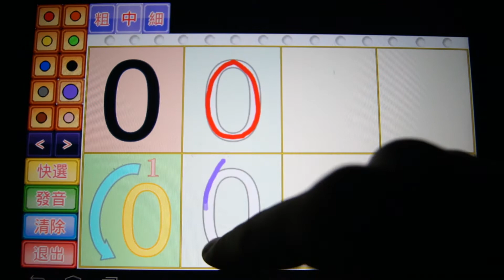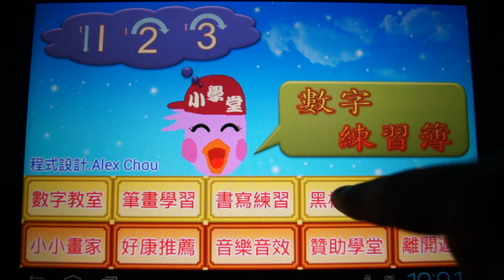123數字練習簿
這是一款簡單有趣的免費Android遊戲APP,
123數字練習簿繁體中文版，
這是一款阿拉伯數字書寫練習軟體，
可以讓小朋友學習數字的正確書寫方法，
裡面提供數字教室、筆畫學習、書寫練習、黑板教學、
綜合複習以及小小畫家等許多功能，
數字練習簿可以培養兒童學習數字的能力，
適合當作學前教育軟體，
在遊戲中學習可以增加小朋友的學習興趣，
是給寶寶們學注音的最好工具，
讓寶貝們贏在起跑點。

一、數字教室：數字真人語音的互動式點擊朗讀。
二、筆畫學習：提供阿拉伯數字的筆畫教學，
　　　　　　　可以直接在螢幕上跟著教學進行書寫，
　　　　　　　不只提升小朋友的學習興趣，
　　　　　　　更可以省去購買書寫練習簿的花費。
三、書寫練習：提供數字的書寫練習範本，
　　　　　　　可以直接在螢幕上進行書寫。
四、黑板教學：阿拉伯數字的黑板教學。
五、綜合複習：阿拉伯數字的綜合複習。
六、小小畫家：提供玩家塗鴉畫圖，自由練習的空間。